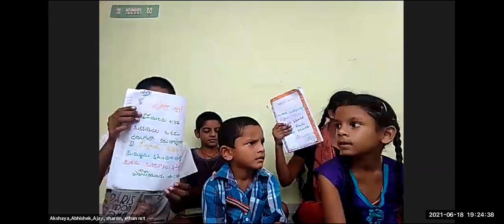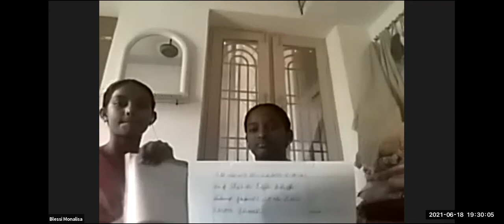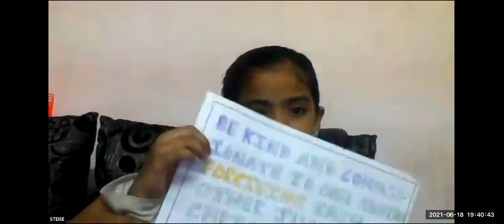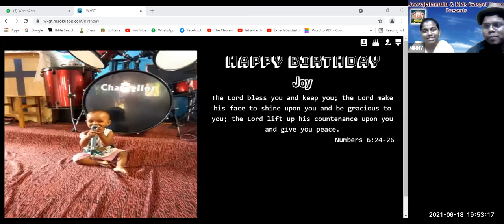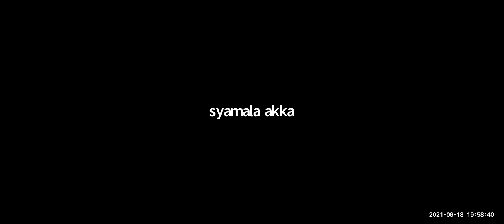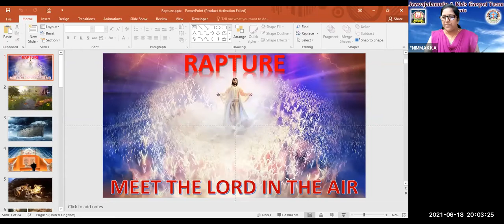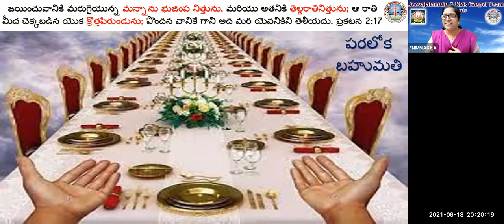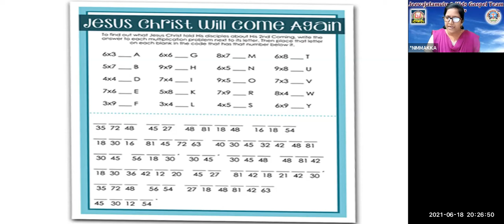LW & KGT CHILDREN CLUB~18th JUNE 2021~DAY# 439~ RAPTURE ~ NIRMALA